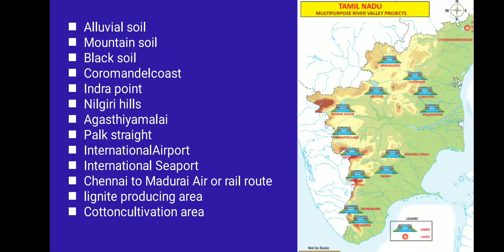TN 10th social science TAMIL NADU Geography map important places 2020 | Tamil English medium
This video is about 10th social science Geography INDIA map important places  2020 in vol1&2 tamil and English medium.

We are providing new and latest social science study materials for Tamil and English medium students.

10th social science map
10th social map tamil
10th social science map in tamil
Class 10 social map
Map social
10th social expected public questions
10th social expected public questions2020
Latest10th social expected public exam questions2020 tamil English medium
Social class 10th important questions
10th social expected public questions
10th social expected public questions2020
Latest10th social expected public exam questions2020 tamil English medium0th social science
10th social science important questions
10th social one mark questions with answers
10th social tamil
10th social science 2020
10th social science study materials tamil
10th social science in tamil
10th social science important questions
10th social important questions
10th social science geography chapter1
10th social science geography chapter2
Class 10th social science geography chapter3
Class10th tn social science geography chapter5
10th social geography lessons